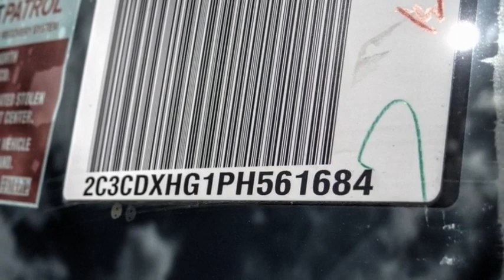2023 Dodge Charger VAN NUYS LOS ANGELES SAN FERNANDO VALENCIA CANOGA PARK CH26989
2023 Dodge Charger GT RWD

RUSSELL WESTBROOK CHRYSLER DODGE JEEP RAM PROUDLY SERVICING VAN NUYS, LOS ANGELES, SAN FERNANDO, VALENCIA, CANOGA PARK, & SURROUNDING SOUTHERN CALIFORNIA LOCATIONS. THIS BLACK 2023 Dodge CHARGER IS EQUIPPED WITH A 3.6L V6 24V VVT, AUTOMATIC TRANSMISSION, AND RECEIVES AN ESTIMATED 19 City/30 Hwy MPG. CONTACT RUSSELL WESTBROOK CHRYSLER DODGE JEEP RAM OF VAN NUYS TO SCHEDULE A TEST DRIVE AND TAKE THIS 2023 Dodge CHARGER HOME TODAY, OR VISIT OUR SHOWROOM CONVENIENTLY LOCATED AT 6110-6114 VAN NUYS BLVD VAN NUYS, CA 91401. STOCK #: CH26989 | 2023 Dodge Charger GT RWD ALLOY WHEELS HEATED STEERING WHEEL TRACTION CONTROL 2023 Dodge CHARGER GT RWD 19/30 City/Highway MPG Van Nuys Chrysler Dodge Jeep Ram is driven and focused to ensure the highest customer satisfaction. A team above all, but above all a team. Price includes: $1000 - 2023 Dodge Retail Bonus Cash 23CPA1. Exp. 04/03/2023 STOCK #: CH26989 | VIN: 2C3CDXHG1PH561684 | 2023 Dodge Charger GT RWD ALLOY WHEELS HEATED STEERING WHEEL TRACTION CONTROL Van Nuys Chrysler Dodge Jeep Ram